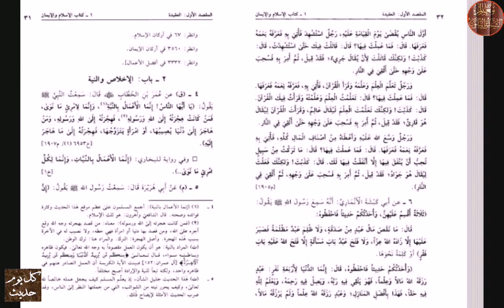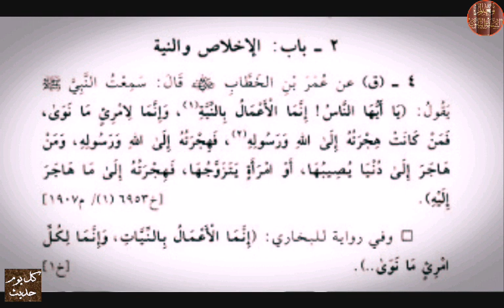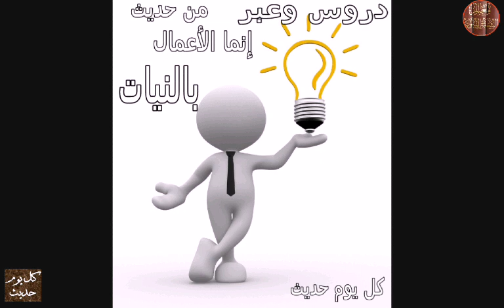الحديث الرابع: إنما الأعمال بالنيات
شرح حديث إنما الأعمال بالنيات يُخبر النبي -صلى الله عليه وسلم- في هذا الحديث الشريف أن الأعمال بمقاصدها ونوايا أصحابها، وفي هذا تفريقٌ ما بين العبادة والعادة، فالعبادات تتطلّبُ النية والعزم على الإتيان بالأمر كالوضوء والصلاة والصيام والإحرام والتوبة والصدقة وسائر العبادات القولية والفعلية فلا تصح البعبادات دونها أما العادة فيفعلها العبد دون الحاجة إلى النية بل تُكرر تلقائيًّا. وفي لفظ "لكلّ امرىءٍ ما نوى" أيْ أنّ المسلم يعود عليه الأجر والثواب والعقاب والمنفعة في الدنيا والآخرة بما يتلاءم مع نيته قبل إقدامه على الأمر ويتوافق معها، ثمّ ساق النبي -صلى الله عليه وسلم- مثالًا كي يرسّخ المبدأ في القلوب والعقول بالرجل المهاجر من مكة إلى المدينة، فمن هاجر فرارًا بدينه وامتثالًا لأمر الله ورسوله بالخروج من مكة إلى المدينة فهجرته شرعيّةٌ وله الأجر والثواب في الدنيا والآخرة، أمّا من قصد من هجرته الزواج بامرأةٍ فلا تعتبر هجرته شرعيةٌ أي أنه لا ينال أجر وثواب المهاجرين في الدنيا والآخرة فقد نال الغاية التي هاجر من أجلها وهي الزواج، ويمكن قياس كافة نوايا الأعمال انطلاقًا من هذا الحديث.[٤] شروط النية في الإسلام تحتلّ النية في الإسلام مكانةً رفيعةً فهي المقياس والعلامة الفارقة في صلاح العمل أو فساده حتى قيل: النية خيرٌ من العمل، فكم من نيةٍ صالحةٍ كانت سببًا في فوز صاحبها في الدنيا والآخرة وكم من نيةٍ فاسدةٍ هوت بصاحبها في النار، وقد أجمع علماء المسلمين أن صحة النية لآداء العبادات تتوقف على عدة شروطٍ: [٥] الإسلام. التمييز، أي لا تصحّ النية من المجنون أو الصغير أو الجاهل الذي لا يميز. عدم تغيير النيّة حتى الانتهاء مع العمل الشرعي كأن ينوي المسلم خلال الوضوء أن ما يفعله للنظافة أو التبريد. اختيار التوقيت المناسب للنية كتقديم النية كما في الصيام أو اقتران النية بالعمل الشرعي كما في الصلاة. الجزم بالنية لأداء الفعل الشرعي.